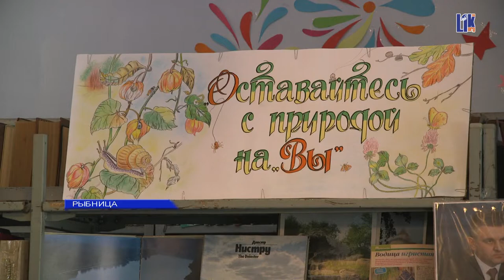ВСЕМИРНЫЙ ДЕНЬ ОХРАНЫ ОКРУЖАЮЩЕЙ СРЕДЫ ЮНЫЕ РЫБНИЧАНЕ ПРОВЕЛИ С ПОЛЬЗОЙ